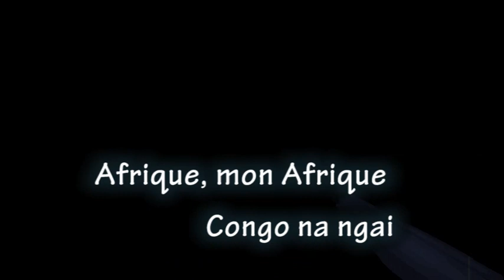L'Occident ne peut pas libérer l'Afrique (le Congo).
Un suisse répondre à la question de savoir pourquoi l'Occident ne veut pas libérer l'Afrique et le Tiers Monde? Il dit que les sociétés minières internationales (canadiennes, américaines, françaises, belges...) qui opèrent au Congo n'ont pas intérêt à ce qu'une démocratie congolaise naisse...